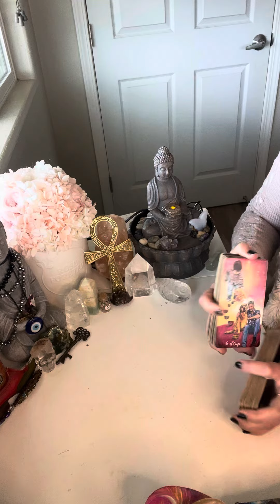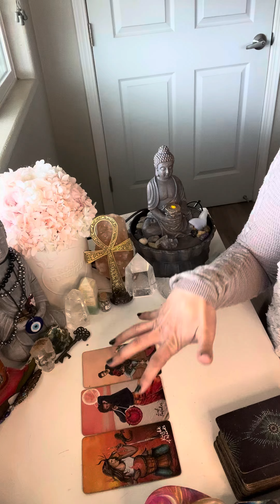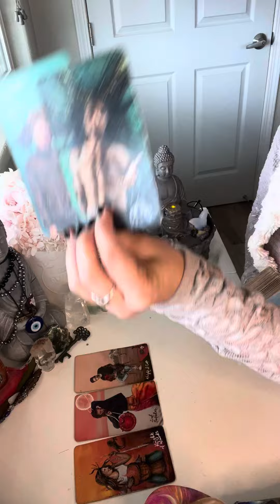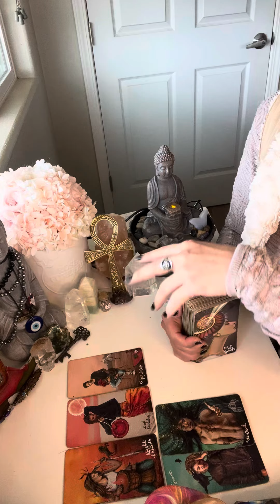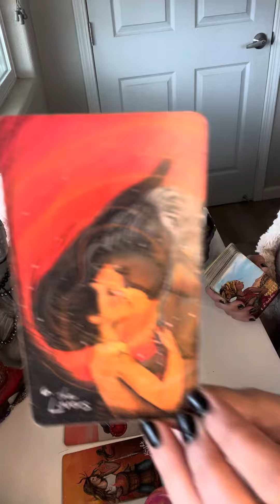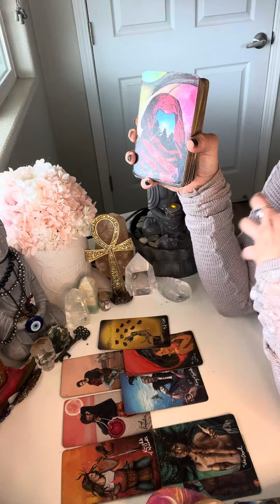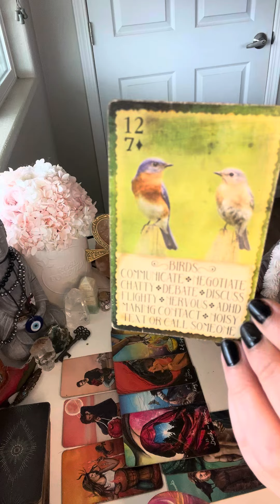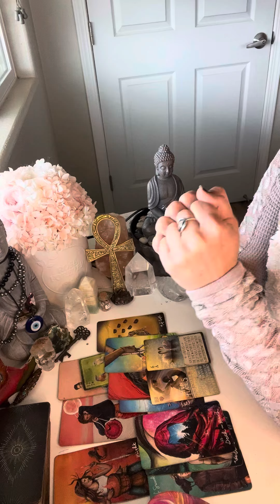AQUARIUS**THE LOVERS, TWO OF CUPS, COMMUNICATION & WISHES FULFILLED*NUFF SAID✌🏼😍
I’m Erica, A Psychic Medium & High Priestess✨

ALL DONATIONS ARE GREATLY APPRECIATED & I PRAY THEY COME BACK TO YOU A MILLION TIMES!

$222-“GODDESS READING” W ISIS/MARY MAGDALENE, I CONNECT AND CHANNEL ISIS OR MARY MAGDALENE (OR BOTH) AND THEY BRING THRU GUIDANCE, MESSAGES, ACTIVATIONS/HEALING ETC FOR YOU🌹I WILL ALSO CHANNEL ANY OTHER GUIDES THAT COME IN✨(1 Hour)

~Ram Daas